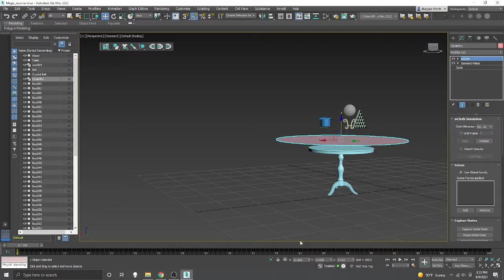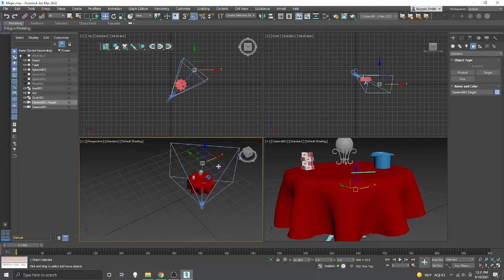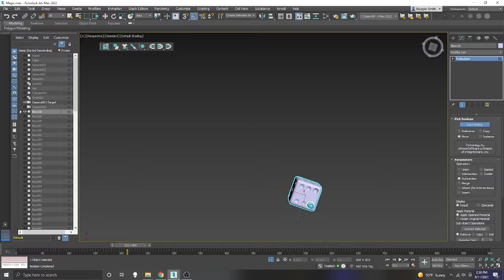Maggie Smith Making of Module Four